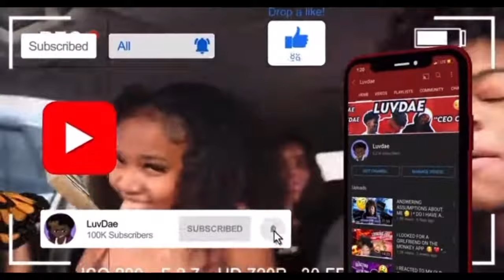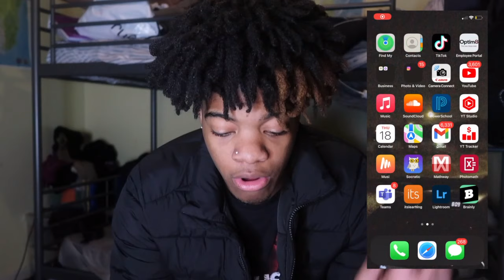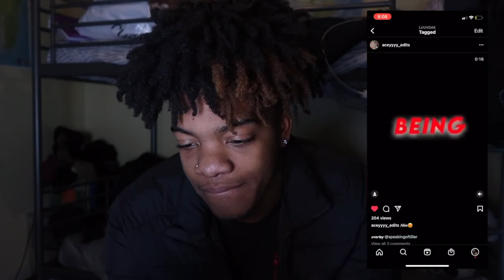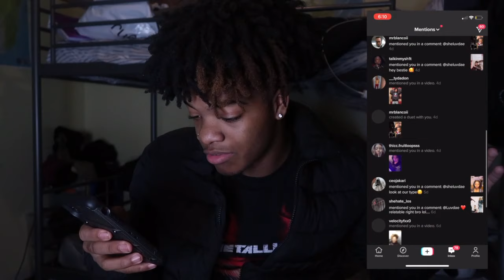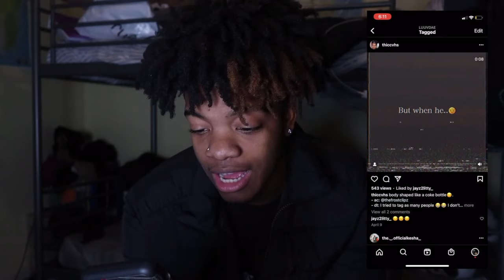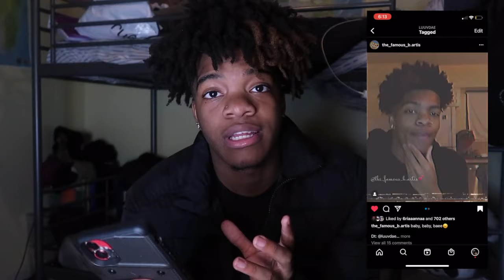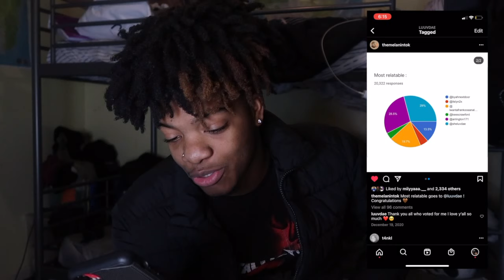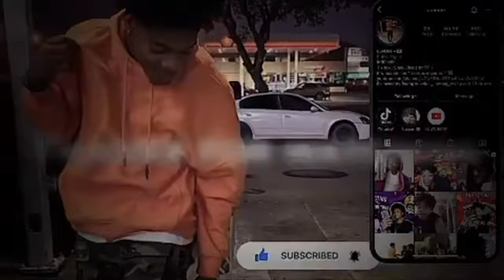I REACTED TO MY SUPPORTERS EDITS OF ME ! PT.1 🔥‼️